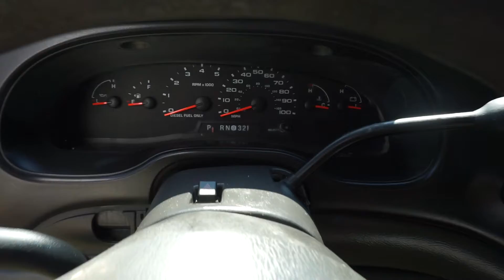2006 Ford F 450 Super Duty Box Van VIN 5253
This Box Van is selling online to the highest bidder on eBay regardless of price, the auction has already started and ends on Monday, August 27th, 2018 at 6:00pm CST., to bid and/or view the auction simply go to eBay and put item #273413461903 in the search field or go directly to the link below.